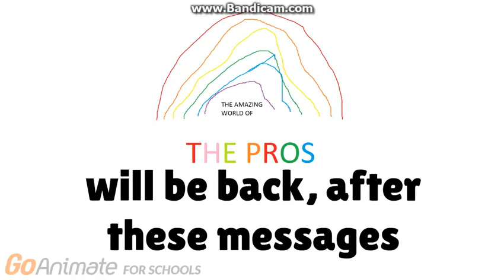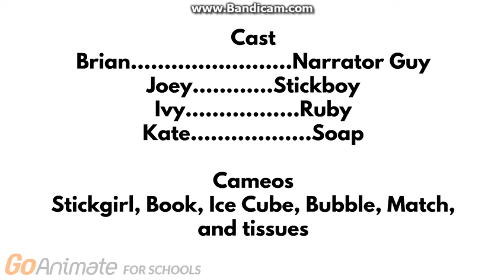TAWOTP 63: The Vase Breaker